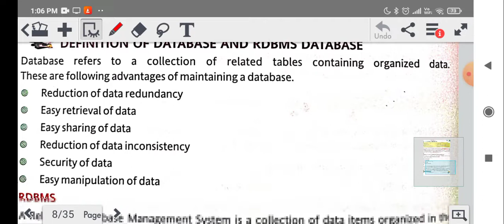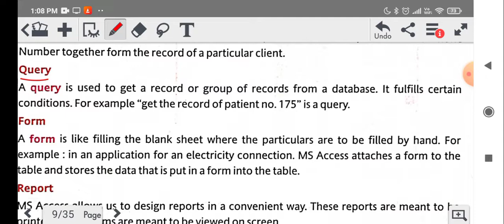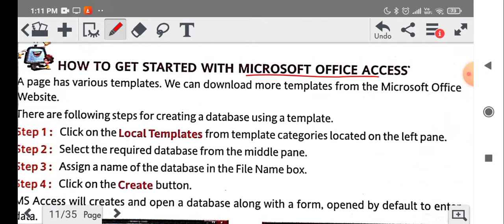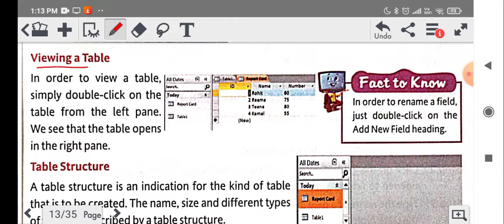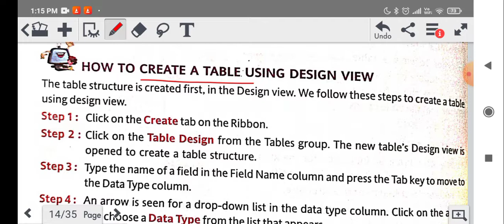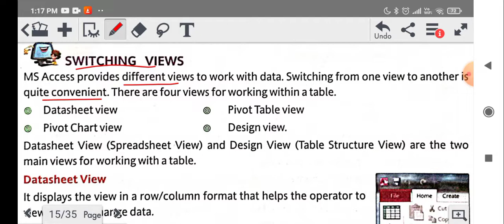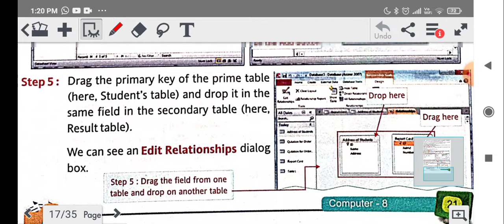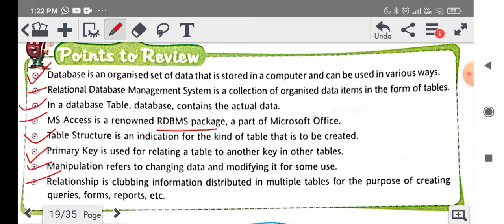Introduction to Microsoft Access 2010